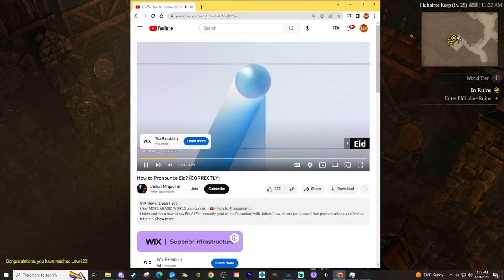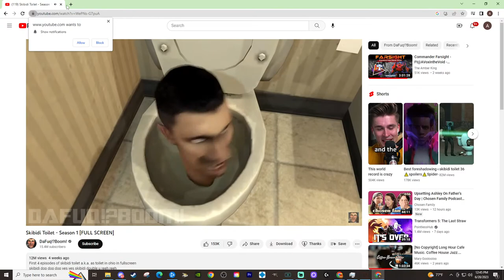Diablo 4 - Hardcore Rogue